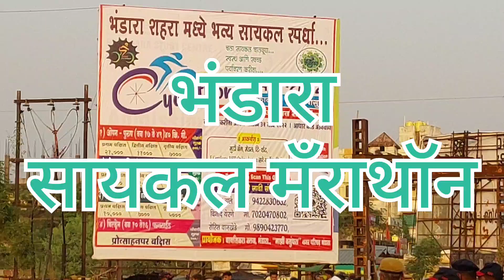Bhandara cycle marathon 27 March 2022